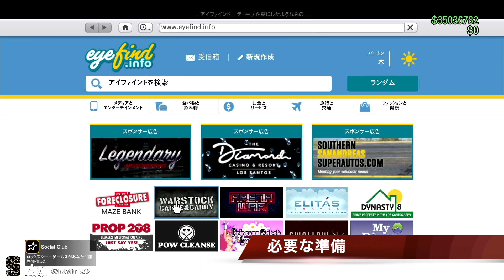【衝撃】完全透明の車両でロスサントスを爆走する方法と空中を無限に歩き続ける方法・GTAオンライン【面白いバグ】